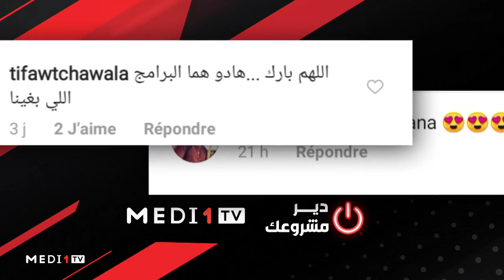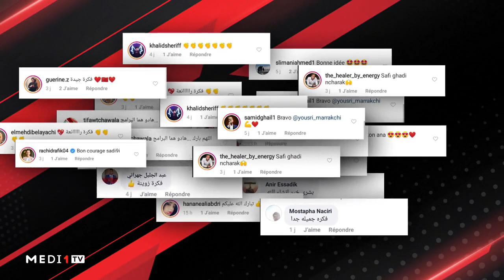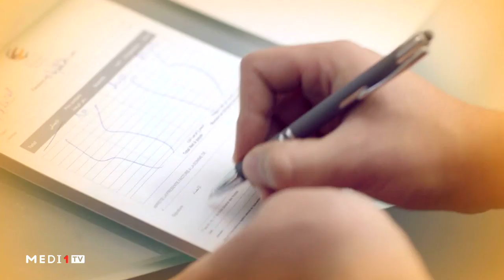سفيان المزوري من طنجة وجميلة أبروري من صفرو ارسلوا لنا مقترحات ديالهم وغادي يشاركو فالبرايم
يكفي ترسلوا فيديو فحدود دقيقتين تشرحو فيه فكرة المشروع ديالكم عبر رقم الواتساب 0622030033حتى انتم اذا كنتو حاملي مشاريع، الفرصة أمامكم للمشاركة